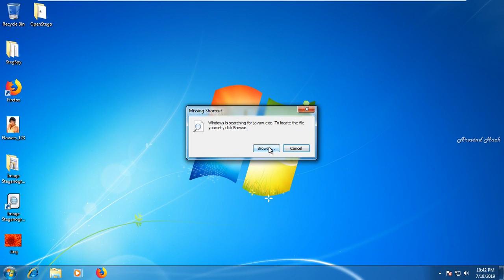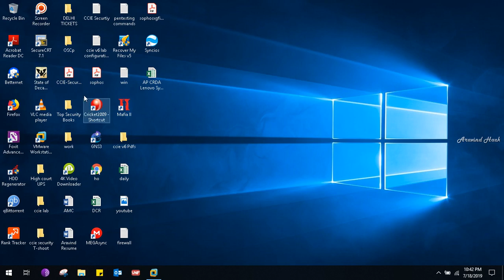How to hide files in images using OpenStego on windows 10